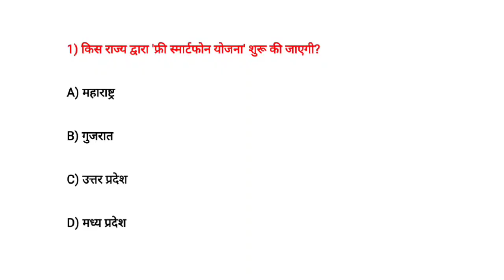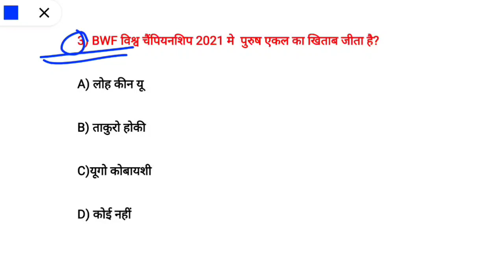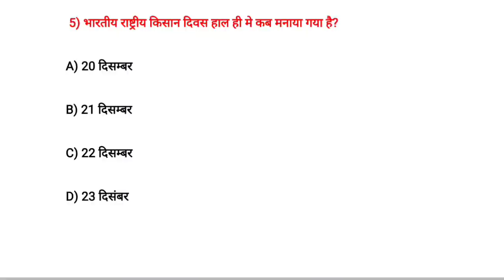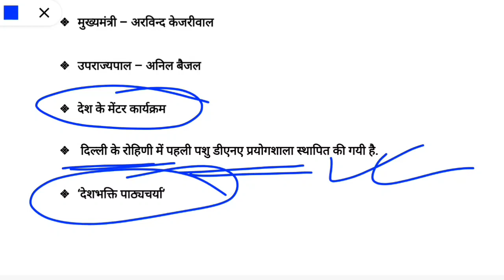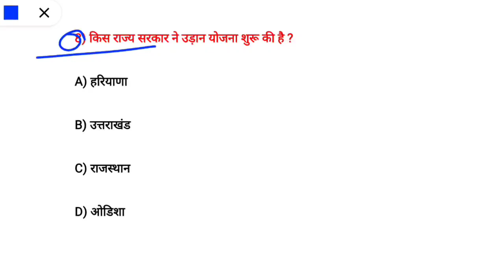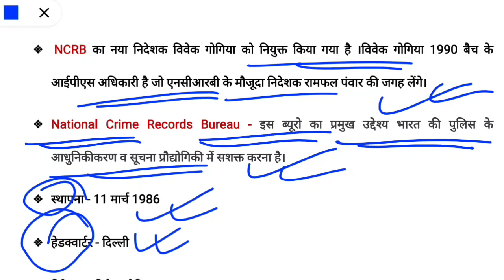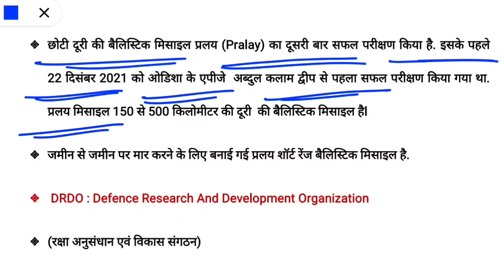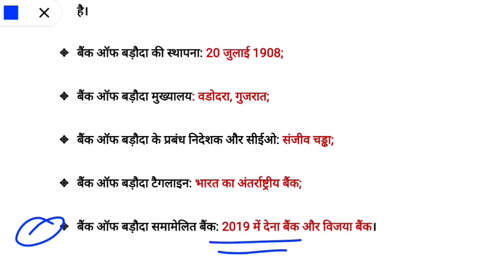24 DECEMBER 2021| Daily Current affairs|Current affairs in Hindi| For all competitive Exams|Imp.MCQ